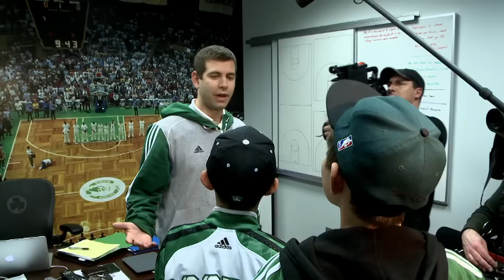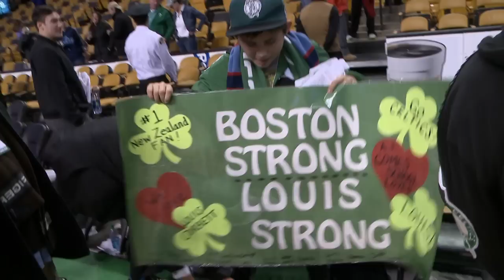Celtics Make Fan's Dream Come True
Louis Corbett a 12 year old Boston Celtics fan from New Zealand was granted his wish when he was invited to spend the day with the Boston Celtics.